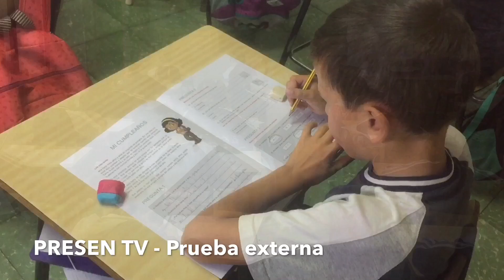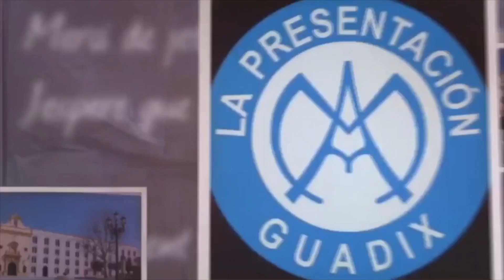🅿️ PRUEBAS ESCALA en 2º de PRIMARIA | PRESEN TV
Los alumnos de 2º de Educación Primaria del Colegio de la Presentación han realizado las pruebas Escala que cada año envía la Consejería de Educación de la Junta de Andalucía para medir el nivel competencial de los alumnos de 2º de EP en Andalucía.